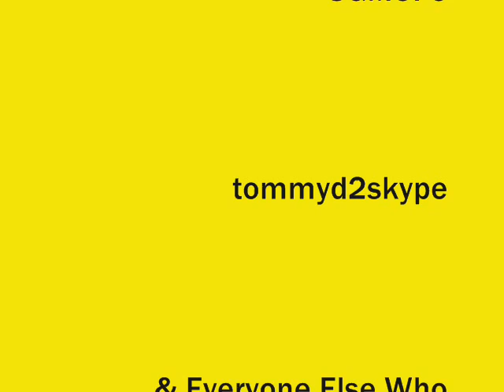WR - Worlds longest bottle top chain !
. . . WTF ?! Just Watch !